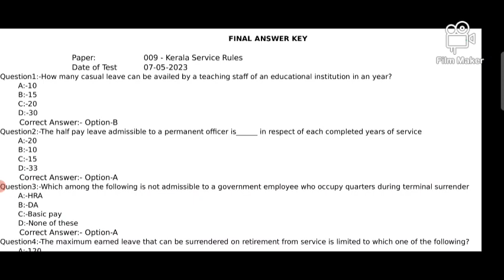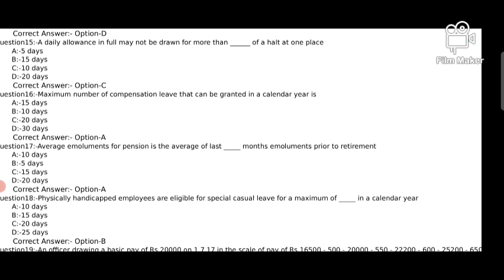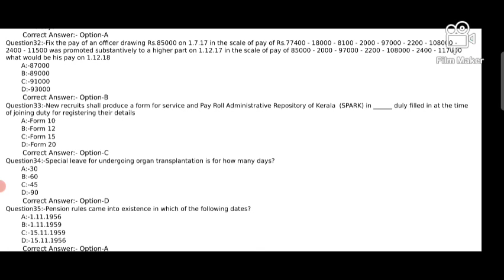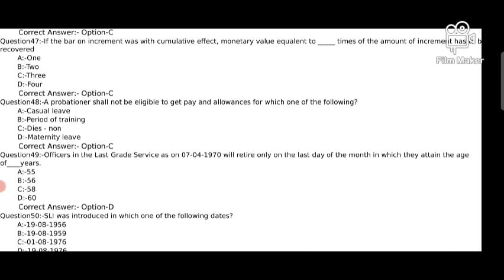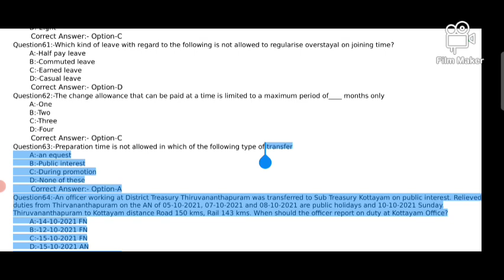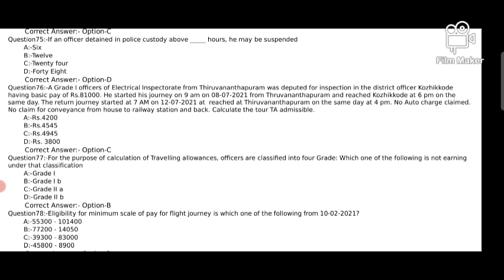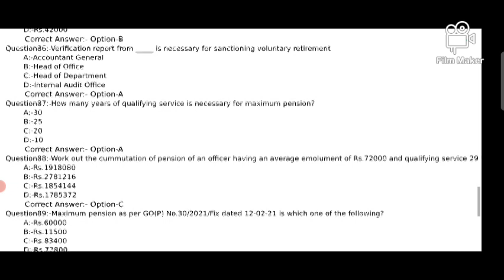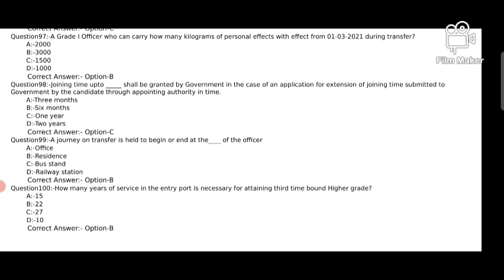Kerala Service Rules(KSR). Jan.2023.(7/5/2023).Question & Answer.